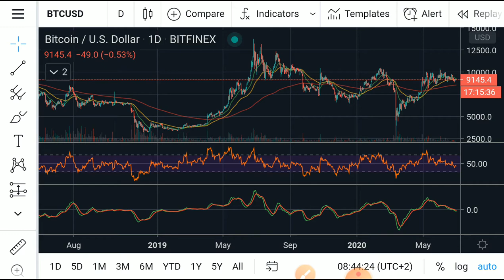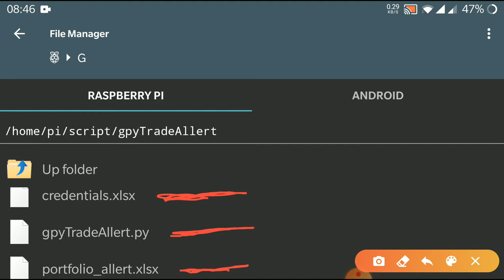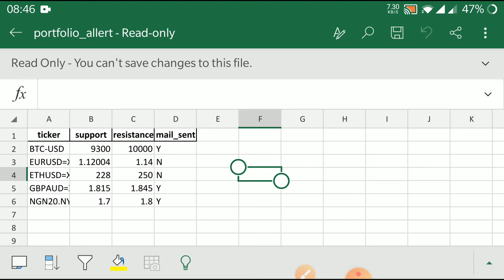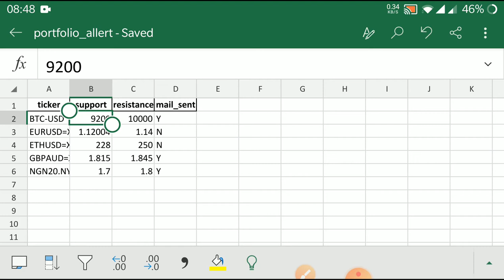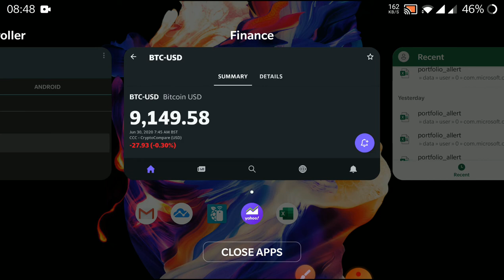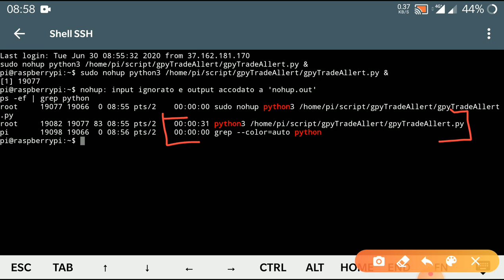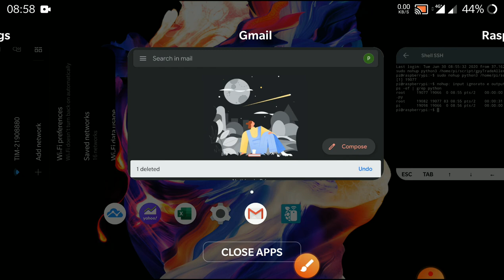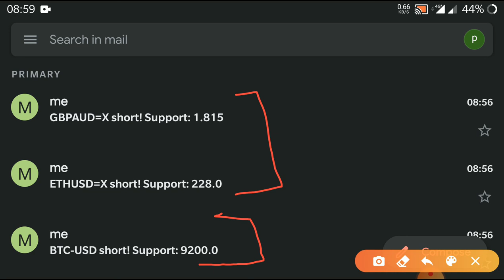Simply Trade alert tool with python and Raspberry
A simply tool  for getting real time alerts from a list of tickers
New features will be implemented in the next releases.